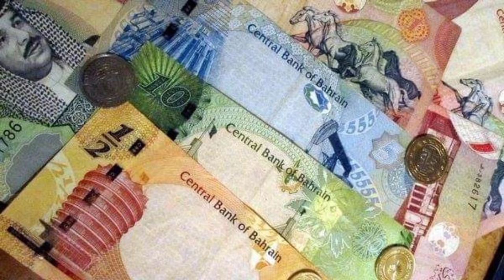Bahrain Dinar In Pakistan India Nepal Bangladesh Banks Latest Update | Exchange Rates Today